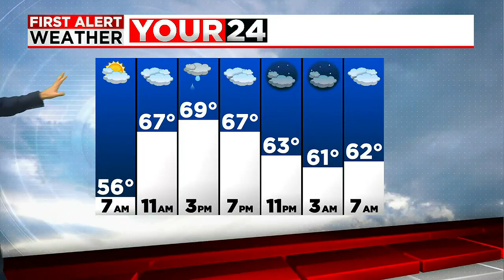Dan's Thursday Morning Forecast